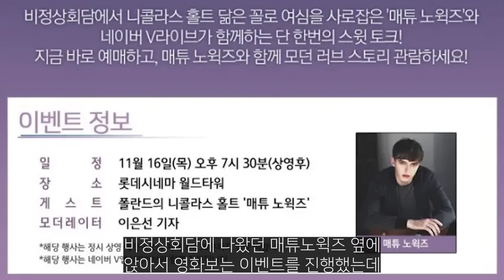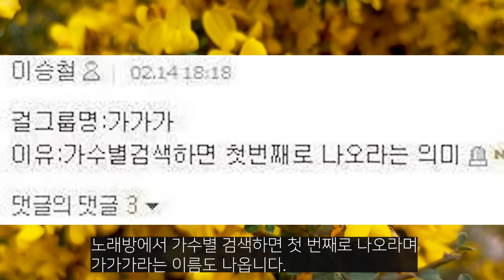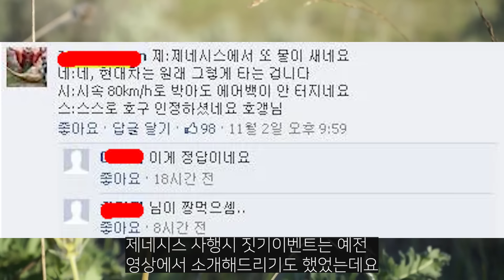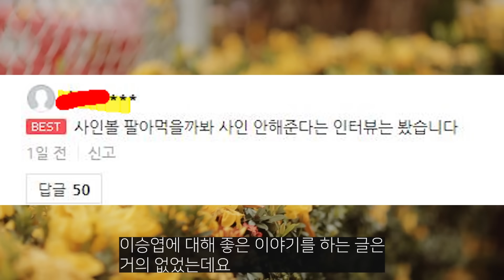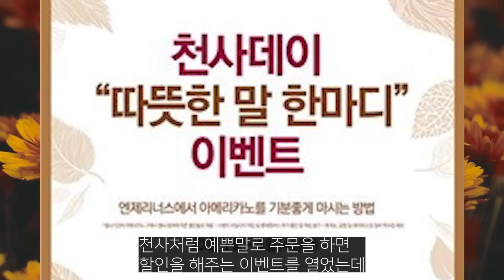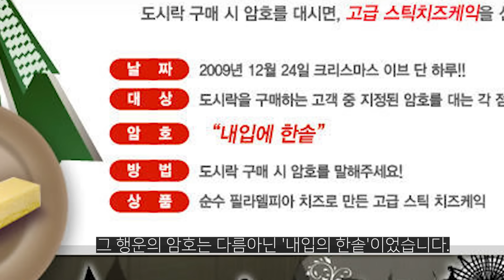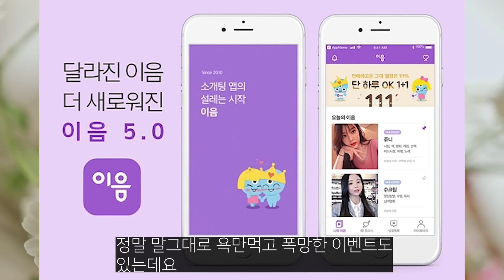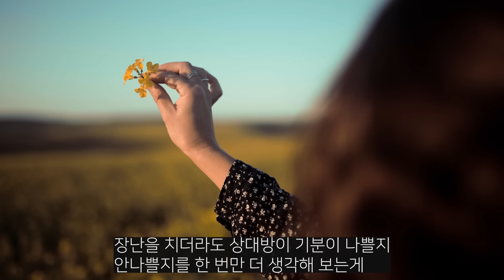열심히 준비했는데 뭔가 의도와는 다르게 흘러간 이벤트들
흘러갔습니다.